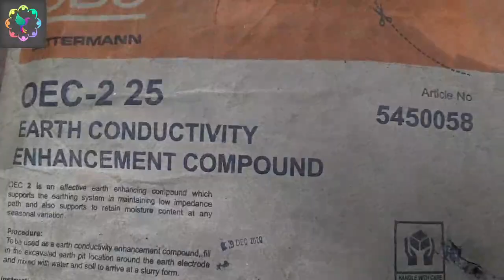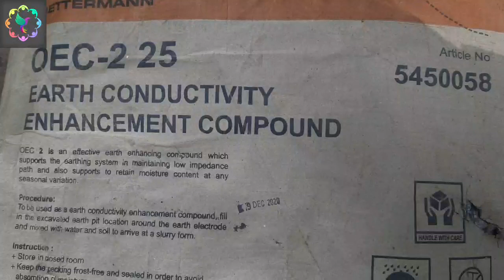Complete process of Chemical Earthing । Making of an earth pit ।Bol Bulbul ।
Now a day chemicalearthing is very much popular .

By watching this video you can know

1. Complete Process of  Chemical Earthing.

2. Tools required

3. Which & how much Chemical required

4. Manpower required

5. space required.

1. ESP ( Electrostatic precipitator)
2. VFD ( Variable Frequency Drives) upto 1850 KW
3. Switchgear upto 11 KV
4. PLC (Programmable Logic Control )
5. LT & HT motor
6. Transformer upto 5 MVA
7. BMS ( Burner Management System )
8. Overhead EOT crane and hoist
9. Belt conveyor system
10.Crusher
11. Stacker & Reclaimer

Prepared by

Electrical Engineer

Odisha

India